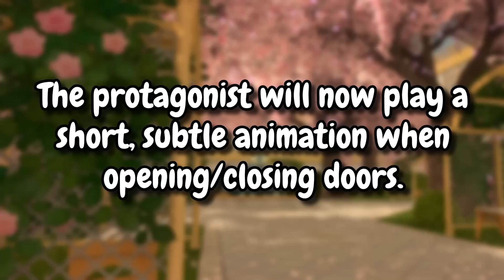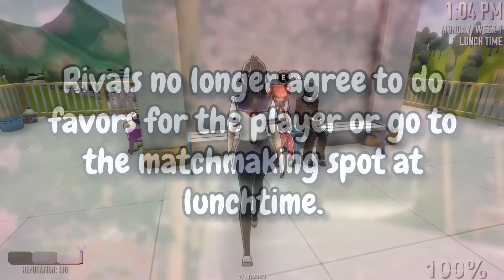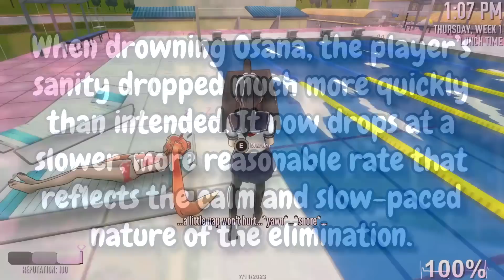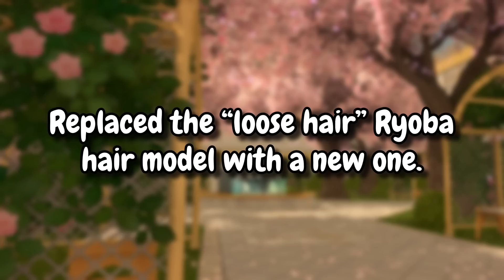Quality Of Life Enhancements & Changes | (7-11-2023 Update) | Yandere Simulator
Everything new and updated within Yandere Simulator's July 11th 2023 Update!